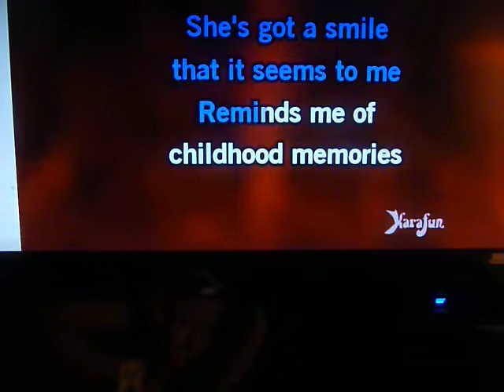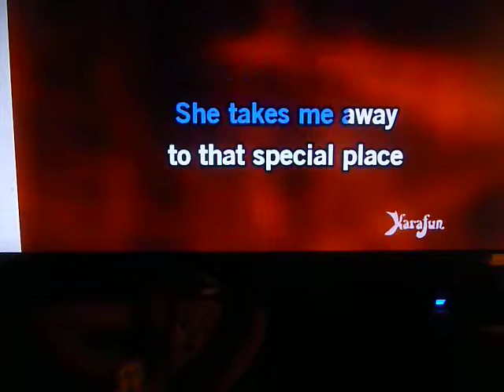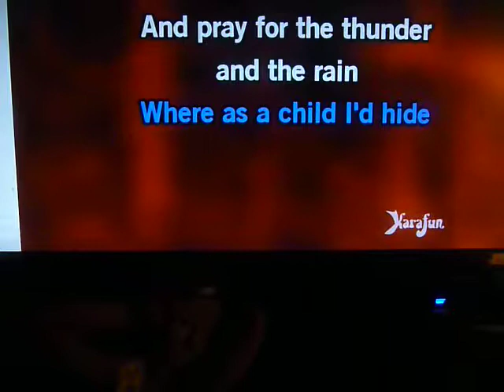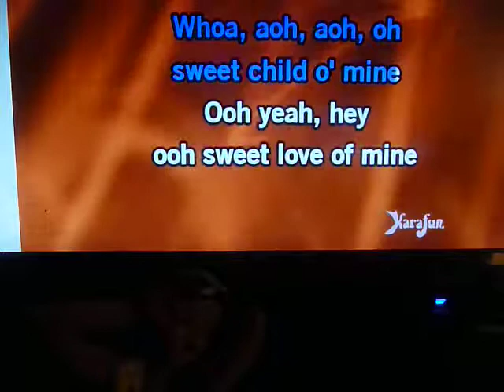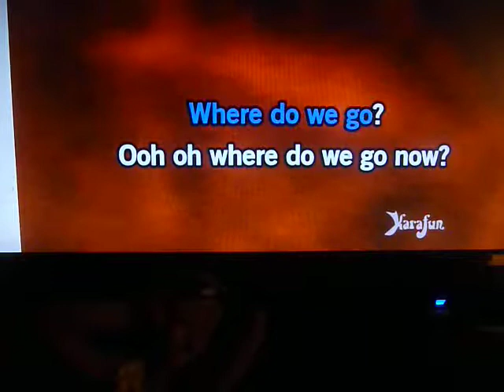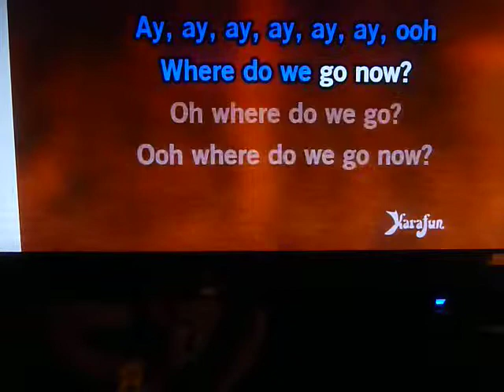SWEET CHILD OF MINE,, TODD ELLIOT BAND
OZ ART BY VINCENT MYRAND